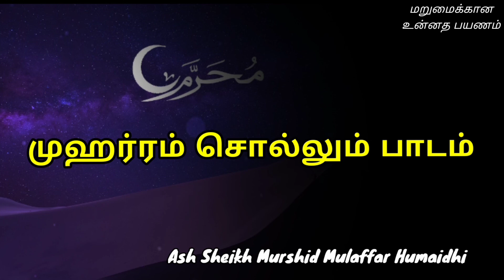Ash Sheikh Murshid Mulaffar Humaidhi | Tamil Bayan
This video is about a Jumuah bayan in Tamil by Ash Sheikh Murshid Mulaffar Humaidhi on Friday 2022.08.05 at Baddriya Jumuah Masjidh, Samithpuraa, Mattakuliya.